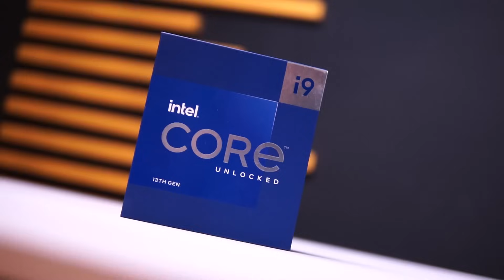Rs 1.35 Million Gaming Build By Daddu Charger Gaming Store